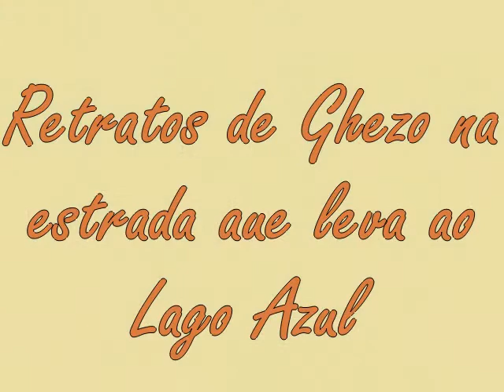Carlinhos Piauí por Jorge Ghezo Guezo.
As horas que já passam depressa... e eu humano, racional, mesmo assim sou animal... e tudo é pouco coisa pro tempo.